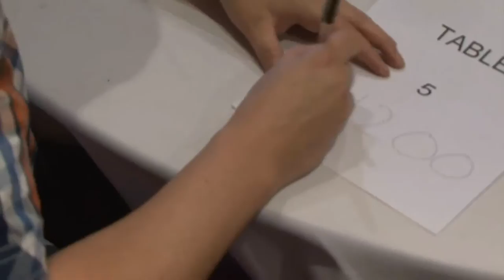Storage Hunters' Jesse McClure at Accrington Stanley - Crossbar Challenge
Jesse McClure from US TV show Storage Hunters takes on the 'crossbar challenge' at the Store First Stadium for a chance to win £10,000 for Accrington Stanley F.C.